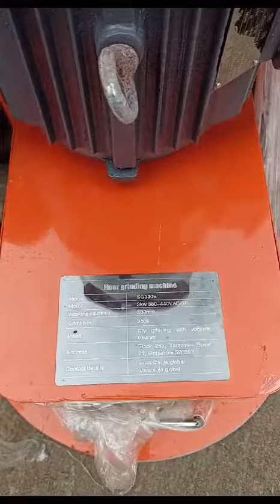Floor Grinding Machine BD SUJA GLOBAL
🔷Sales Coordinator

🚩Registered office       : House # 10, Road # 02, Sector #06, Uttara, Dhaka-1230